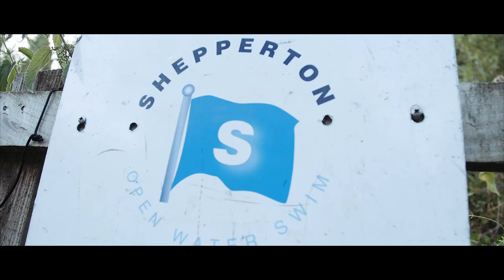Luke Tyburski's 500 Man Full Documentary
Luke Tyburski is no stranger to extreme endurance challenges, and the 500 Man triathlon was just that, an extreme challenge.
Swimming 10 kilometres in a lake, followed by a 390 kilometre cycle, before finishing off with a 100 kilometre run, some might say this is crazy, Luke thought it would be a fun way to spend a weekend!
Having already completed a similar distance triathlon in the past, this challenge wasn’t about pushing boundaries Luke had never reached before, but more so to encourage others to join him for sections of his self-created swim, cycle, and run. Luke wanted fellow athletes to see what it was like, first hand, when someone is pushing their limits both physically and mentally, and then be able to ask questions like ‘why’ and ‘how’ in the exact moment of struggle.
Ultra endurance challenges can be unpredictable, just as much as the weather. Luke’s “fun” weekend turned to disaster when he suffered severely with heat stroke during the bike leg of his triathlon, and tensions rose between himself and his crew chief (his Wife) when his health began to deteriorate.
The 500 Man Challenge shows how important it is to have a crew during these intense challenges, and the difficult decisions that need to be made at times.